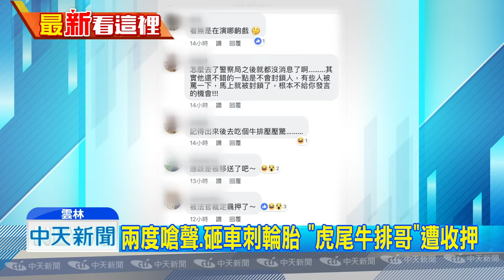20181004中天新聞 兩度嗆聲、砸車刺輪胎 「虎尾牛排哥」遭收押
人稱雲林牛排哥，連續兩個月，發生三起囂張行徑，這名蔡姓男子，之前因為牛排店員上餐後，掀開蓋子時，醬汁噴到他，他當場暴怒，拿起整盤牛盤丟向櫃台，還朝店員丟飲料，之後不滿自己的行徑被PO網，9月又衝回店裡嗆聲，25號還刺破一位女性車主的輪胎，04號到案說明還在臉書打卡炫耀，最後檢察官依反覆恐嚇之虞，聲請羈押獲准，蔡姓男子當庭遭到收押。